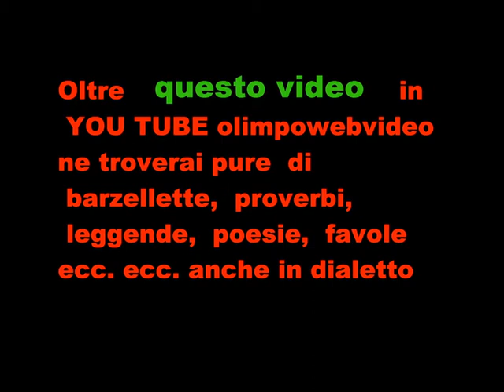12 21 THe sunset hill all Arci di bonate Sotto file ultimo video °.wmv